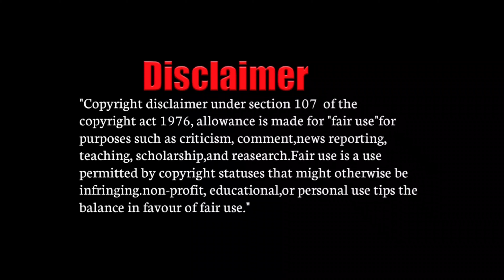LATHTHI Teaser Launch Reaction 💝🤩😍🎉💯/@VishalFilmFactory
NOTE
Please do not take down the video If there is any copyright issue .If u have any problem with this content being uploaded please contact me for removal will respond immediately

NOTICE:"Copyright disclaimer under section 107  of the copyright act 1976, allowance is made for "fair use"for purposes such as criticism, comment,news reporting, teaching, scholarship,and reasearch.Fair use is a use permitted by copyright statuses that might otherwise be infringing.non-profit, educational,or personal use tips the balance in favour of fair use."